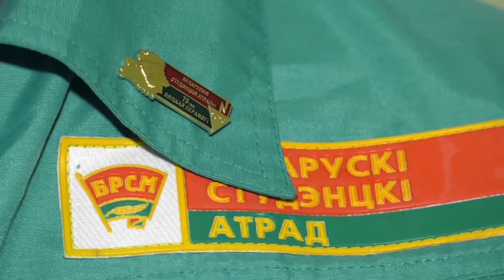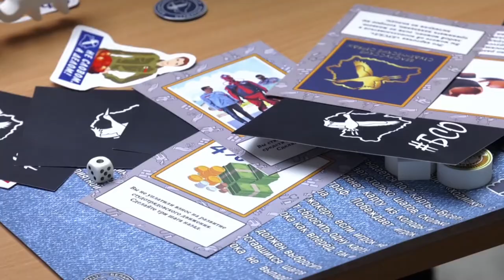Акция "Выбираем студотряд!" стартовала в Гомеле